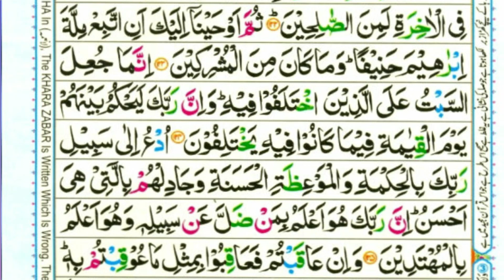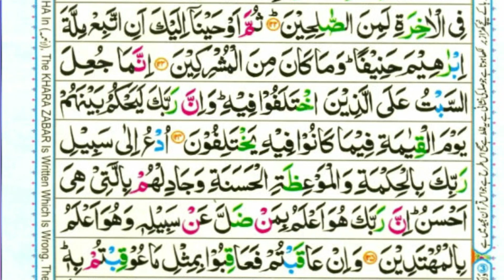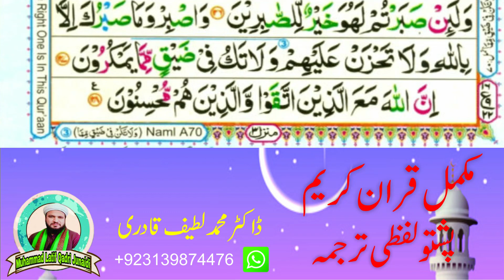Para 14 Quran Pashto Tarjuma Word by Word With HD Quran Text by : Dr. Muhammad Latif